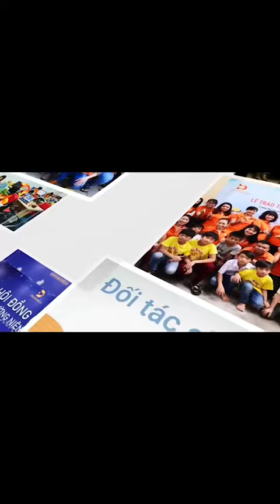หุ้นเวียดนาม DGW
DigiWorld ค้าส่งสินค้าไอทีชั้นนำในเวียดนาม คนเวียดนามคิดอย่างไรกับ DGW ตาม  VVI  มาเลยค่ะ

VVI Membership 🇻🇳ดูรายละเอียดและสมัครได้ที่